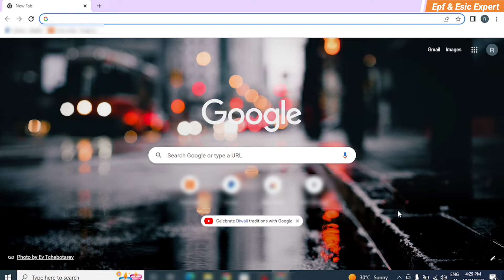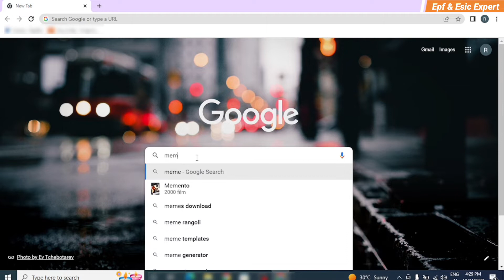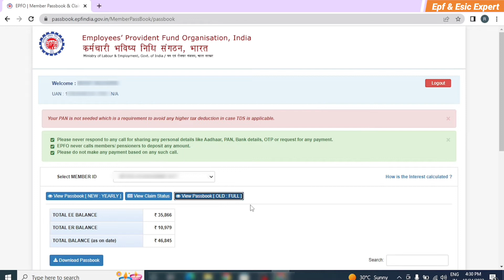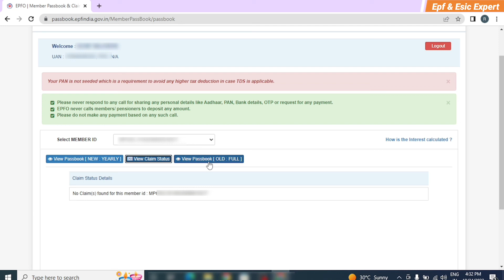PF Passbook Kaise Dekhe Online 2022 🤔 | Pf balance check online | pf kaise check kare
Over Services 👇👇
We provide videos related to PF and ESIC these videos are helpful for employees and employer.

for contact check about section

pf passbook
pf
epfo online pf passbook check
pf balance kaise check karen
pf ka passbook kaise download karen
how to check pf balance online
how to check pf passbook balance
epfo
epf esic expert
how to check pf passbook online 2022
pf ka total paisa kaise dekhe
pf passbook kaise check kare
pf total balance check

pf ki passbook kaise dekhte hai
pf paasbook kaise dekhe
pf passbook download online
how to download pf passbook
pf epf ki passbook kaise dekhe
epf passbook online check kaise kare
pf passbook kaise dekhe
pf passbook check 2022
epfo pf passbook check
epfo pf passbook download

pf kaise dekhe
pf balance kaise check karte hai
pf total balance check kaise kare
pf total balance kaise dekhe
pf pension money check
how to check pf total balance
pf ka paisa kaise dekhe

epfo online pf check process
epfo pf balance check
pf ka paisa online kaise dekhe
pf ka paisa kaise check kare online
how to check pf online

Rohit Rajodiya